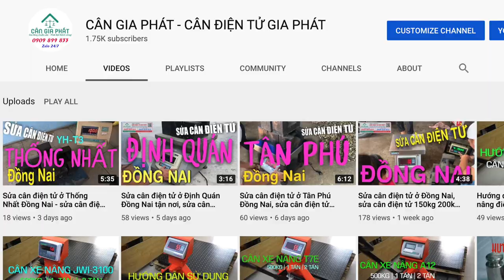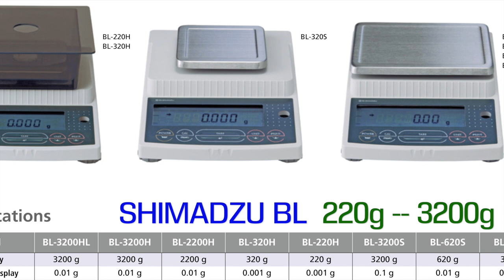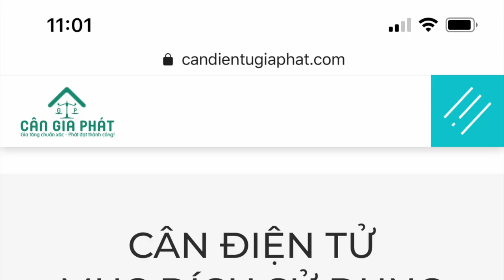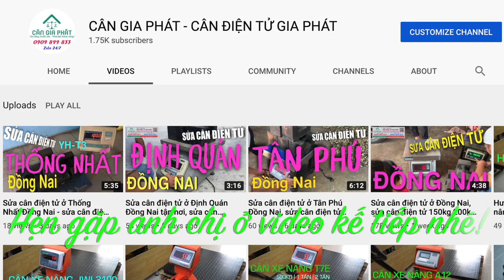Cân điện tử ở Bà Rịa Vũng Tàu | Cân điện tử Shimadzu BL-3200H 3200g / 0.01g | Công ty Zirtec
Cân điện tử ở Bà Rịa Vũng Tàu | Cân điện tử Shimadzu BL-3200H 3200g / 0.01g | Công ty Zỉtec Châu Đức Bà Rịa Vũng Tàu